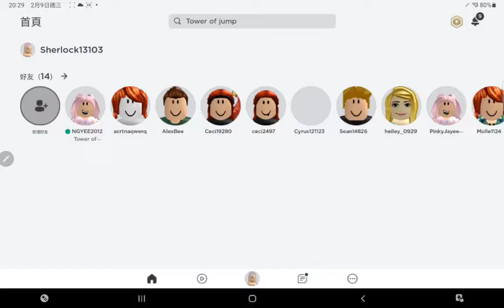Roblox Tower of Jump [FREE HALOS] #1 Ft.Pinky Jayee TV Ft.朗朗 Sean TV [樂樂 Sherlock TV]